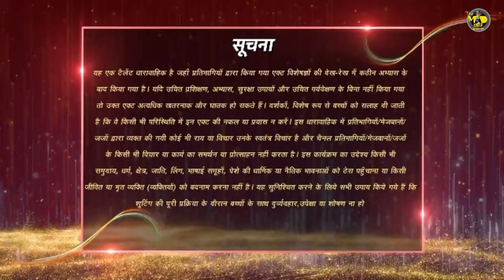HUNARBAAZ | KARAN CHAUHAN | MAGIC ACT | PARINEETI | MITHUN | BHARTI | HARSH | 30 JAN 2022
HUNARBAAZ | KARAN CHOUHAN | COMEDY MAGIC ACT | EPISODE 4 | 30 JANUARY 2022 | KARAN JOHAR , PARINEETI CHOPRA, MITHUN DA | ARJUN BIJLANI  | BHARTI SINGH | HARSH

Guys Agar aap humare Channel Pe Naye ho to iss Channel ko Abhi Subscribe kare  " Dance Music Acting And All abiout Reallity Shows , sath hi "INDIA'S GOT TALENT 9" ki aur "HUNARBAAZ" ki regular Update ke liye  !

AND HUNARBAAZ ONLY ON COLORS TV & VOOT SALECT APP !!

DID Season 5 audition 2022
DID Season 5 audition dates and venue
DID Season 5 audition & Registration kab se start honge ,
DID Season 5 audition details ,
DID Season 5 audition & Venue,
DID Season 5 audition & Registration of all contestants,
DID Season 5 audition & Registration Complete process,
DID Season 5 audition & Registration 2022
india got talent 2022 full episode,
india got talent 15 January full episode,
india got talent 2022 15 January full episode,
india's got talent season 9 2021,
india's got talent 9,
india got talent 2022,
india got talent latest episode,
india got talent live show,
india got talent live sony tv,
india got talent latest,
india got talent season 9,
india got talent 15 january 2022 full episode,
india got talent 15 january 2022 live,
hunarbaaz Parineeti chopra
hunarbaaz audition 2022
hunarbaaz episode 1
hunarbaaz promo
hunarbaaz audition 2021,
hunarbaaz episode 4
hunarbaaz show,
hunarbaaz full episode,
hunarbaaz audition 2021 full episode,
hunarbaaz rakesh kumar singh,
hunarbaaz desh ki shan,
hunarbaaz episode 1 full episode,
hunarbaaz audition,
hunarbaaz akash kumar,
hunarbaaz bharti,
hunarbaaz best performance,
hunarbaaz bharti harsh,
hunarbaaz bharti singh,
hunarbaaz boy,
hunarbaaz best dance,
hunarbaaz sukdeb Paul dance act
hunarbaaz colors,
hunarbaaz coming soon,
hunarbaaz colors tv audition,
hunarbaaz coming soon full video,
hunarbaaz colors tv audition 2021,
hunarbaaz colors full episode,
hunarbaaz coming,
hunarbaaz crying,
hunarbaaz desh ki shaan,
hunarbaaz dance,
hunarbaaz desh ki shaan episode 4
hunarbaaz desh ki shaan episode 3
hunarbaaz desh ki shaan akash kumar singh,
hunarbaaz desh ki shaan episode 1 full,
hunarbaaz dance show,
hunarbaaz desh ki shan full episode,
hunarbaaz episode,
hunarbaaz emotional,
hunarbaaz episode 1 2022
hunarbaaz episode 3
hunarbaaz episode akash kumar singh,
hunarbaaz emotional moments,
hunarbaaz full episode 2
hunarbaaz karan johar,
hunarbaaz colors judges,
hunarbaaz akash singh
hunarbaaz show judges,
hunarbaaz 23 january 2022
hunarbaaz 22 january 2022
hunarbaaz latest episode,
hunarbaaz latest,
hunarbaaz latest promo,
hunarbaaz live,
hunarbaaz mithun chakraborty,
hunarbaaz jeevan kumar
hunarbaaz mumbai,
hunarbaaz magic,
hunarbaaz new episode,
hunarbaaz new promo,
hunarbaaz parineeti chopra full episode,
hunarbaaz parineeti chopra,
hunarbaaz promo,
hunarbaaz parineeti chopra crying full episode,
hunarbaaz parineeti chopra episode,
hunarbaaz parineeti chopra crying,
hunarbaaz rakesh kumar singh full episode,
hunarbaaz rakesh kumar singh dance,
hunarbaaz reality show,
hunarbaaz rajesh kumar,
hunarbaaz rakesh kumar singh dance full video,
hunarbaaz rajesh kumar full episode,
hunarbaaz show parineeti chopra,
hunarbaaz today full episode,
hunarbaaz tv show,
hunarbaaz talent show,
hunarbaaz today episode,
voot hunarbaaz full episode,
hunarbaaz audition video,
hunarbaaz ka video,
hunarbaaz with parineeti chopra,
hunarbaaz water stunt,
hunarbaaz ye hunar kar dega sabko hairan full episode,
hunarbaaz 1st episode,
hunarbaaz episode 1 rakesh kumar singh,
hunarbaaz episode 1 akash kumar,